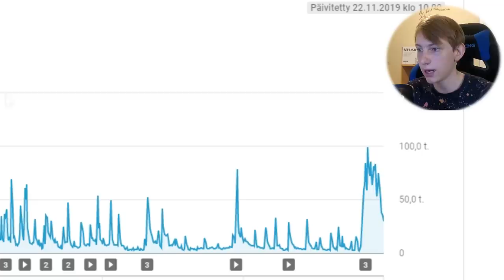Paljonko Tienasin Lataamalla Joka Päivä?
Tällä videolla jusu selvittää paljonko rahaa tienasi lataamalla videon joka päivä kuukauden ajan.

Kakkoskanava: Jusu 2